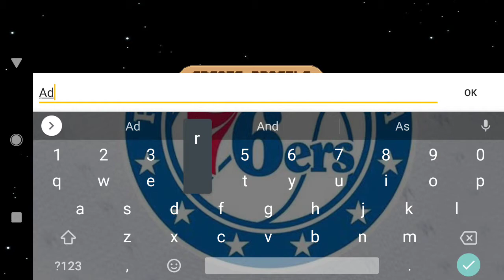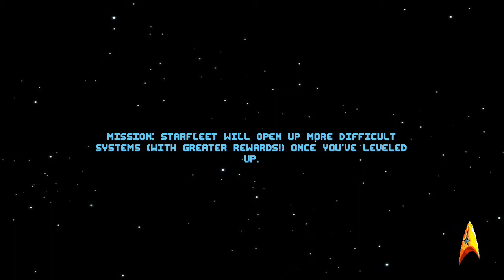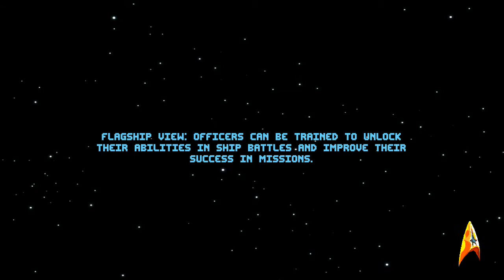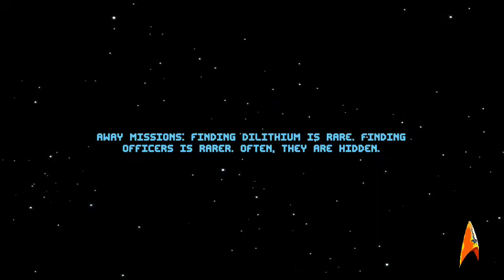Star Trek Trexels 2 Episode 1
Star trek Strxels 2 episode 1 no commentary gameplay on android, get star trek trexels 2 at the google play store and ios app store.

All of the best video games all of the time.  Watch gaming and music videos live or on demand and play free arcade games 24/7.